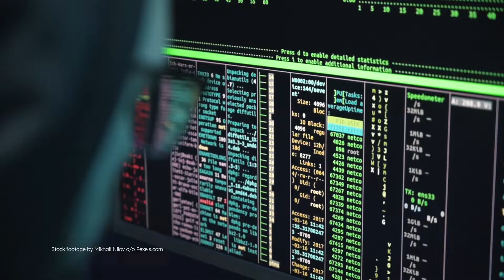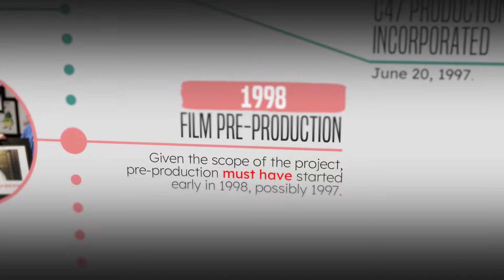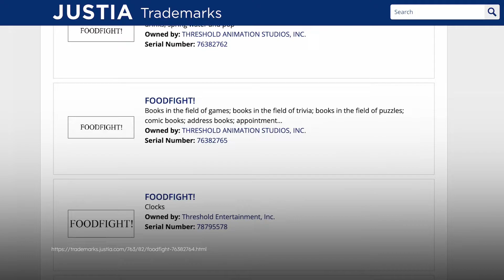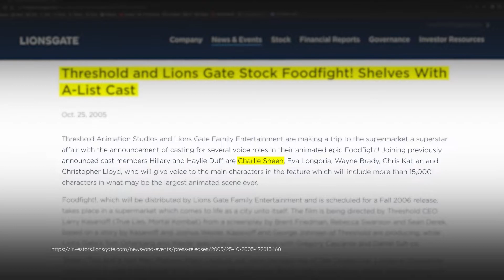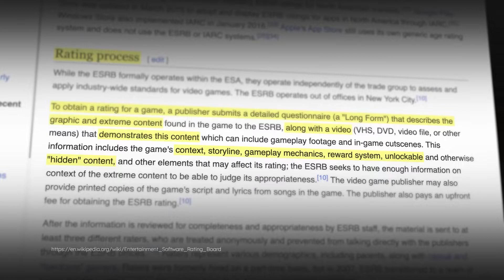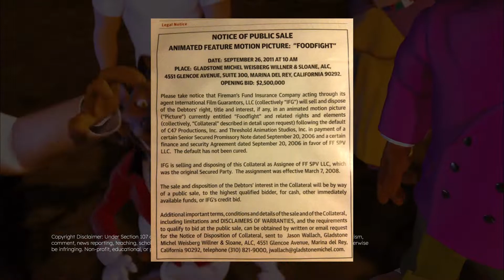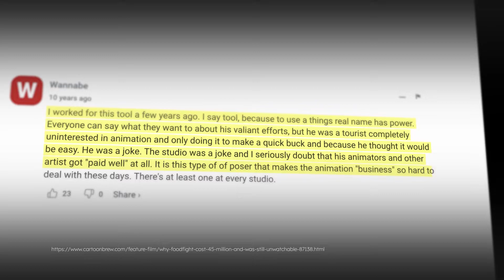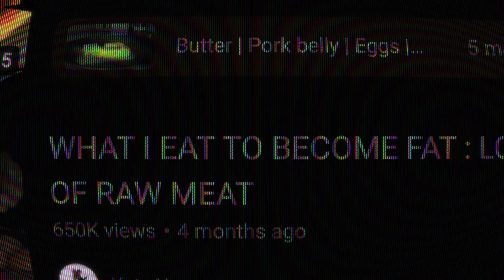The Story of Foodfight! is Stranger Than You Think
The story Foodfight! is chronicled as best as I'm able to with the information I could find. Stellar cast, missing movie, lost game, and a horrible employer.
There's definitely nothing more to this story than that.
Probably.
Right?

If you have my exact sense of humour you'll enjoy this.

If I missed crediting you, message me and I'll add you with my most sincere apologies.

Episode ID: T-DS01E05